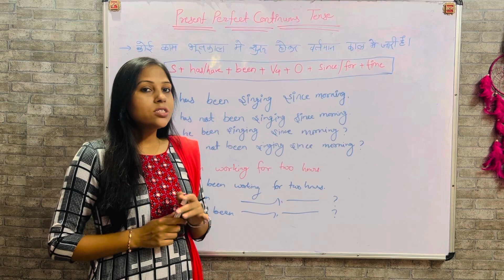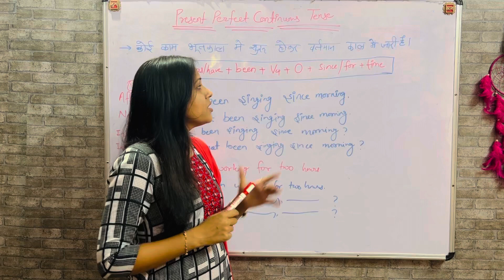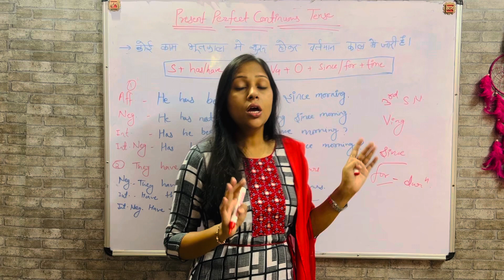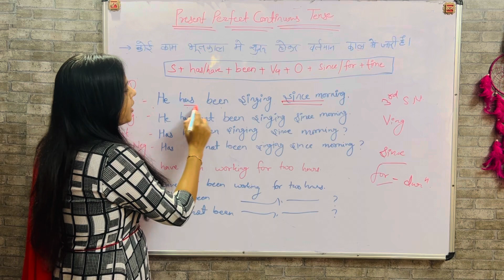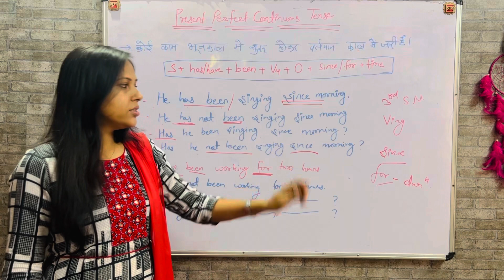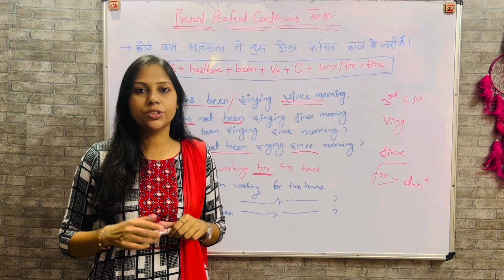English grammar // Tense part 5 // Present perfect continuous tense // DSP Lalita Mehar